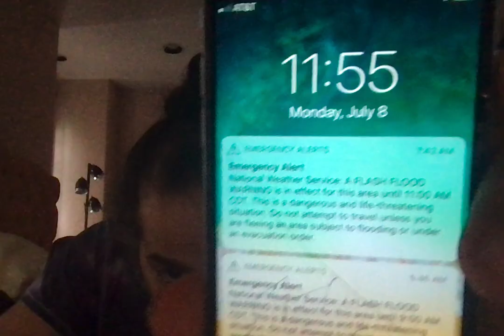Withholding evidence and material info related to key details about their investigators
Like their conflicts of interests involvement in rico and terrorism and attempts of frames and murder of me.